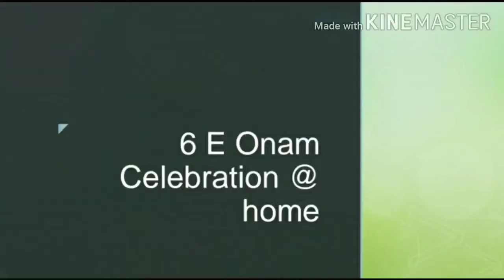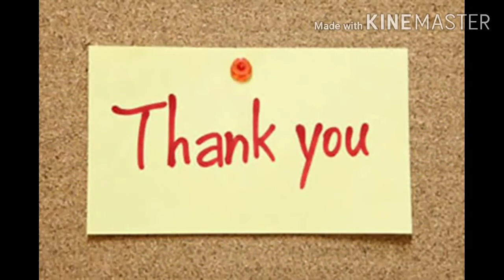Sree Sankara English Medium School Onam@2020 6E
Sree Sankara English Medium School Onam@ 2020